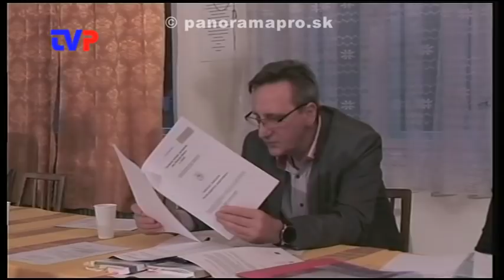2. Obecné zastupiteľstvo poslancov 2019 - 2. časť